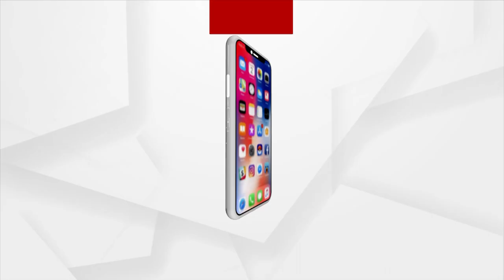Digapahandi Forest Ranger Under Vigilance Scanner